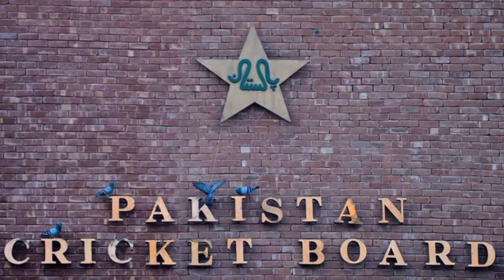Coca Cola Muft Garian Bantne Lga | Boycott Israeli Product | Sahib G TV